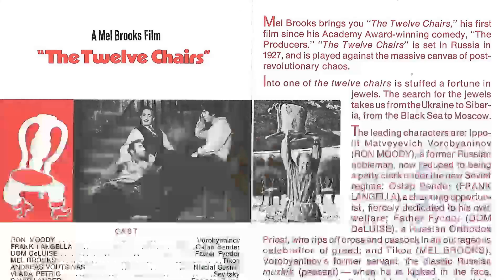Truth About Frank Langella Is Out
Welcome to a time when Hollywood's brightest stars shined like diamonds on the silver screen! 🌟 Today, we honor the legendary Frank Langella, whose talents continue to enchant audiences worldwide. 🎥

Join me as we journey through the unforgettable films, touching anecdotes, and enduring impact that make Frank Langella an irreplaceable icon of Classic Hollywood.

🎬 Lights, camera, and let's rediscover the magic of Classic Hollywood with Frank Langella as our beacon of stardom! ✨🎭
Filmography:
Martyrs' Crossing
Destiny 2: Lightfall
Angry Neighbors
Destiny 2: The Witch Queen
The Trial of the Chicago 7
Kidding
American Dad!
Destiny 2
The Americans
All the Way
Youth in Oregon
Captain Fantastic
The Driftless Area
Kahlil Gibran's The Prophet
Grace of Monaco
5 to 7
Draft Day
Parts Per Billion
Muppets Most Wanted
Noah
Muhammad Ali's Greatest Fight
The Time Being
Robot & Frank
The Miraculous Year
Unknown
The Box
The Tale of Despereaux
Frost/Nixon
The Caller
Starting Out in the Evening
Capitol Law
Kitchen Confidential
The Novice
Superman Returns
10.5: Apocalypse
Return to Rajapur
Back to You in the Days
How You Look to Me
Unscripted
Now You See It...
Breaking the Fifth
House of D
Great Performances
111 Gramercy Park
Law & Order: Special Victims Unit
Red Dragon
The Beast
Sweet November
CryBaby Lane
Stardom
Jason and the Argonauts
Innocents
Kilroy
The Ninth Gate
Alegría
I'm Losing You
Small Soldiers
Lolita
Eddie
Cutthroat Island
Moses
Bad Company
American Masters
Junior
Doomsday Gun
Brainscan
Star Trek: Deep Space Nine
Dave
Monkey House
Lincoln
Body of Evidence
1492: Conquest of Paradise
True Identity
The Magic Balloon
CBS Summer Playhouse
And God Created Woman
Masters of the Universe
The Men's Club
Liberty
I, Leonardo: A Journey of the Mind
Standing Room Only
Sphinx
Those Lips, Those Eyes
Dracula
The American Woman: Portraits of Courage
The Mark of Zorro
Love Story
Mannix
Marcus Welby, M.D.
The Wrath of God
The Deadly Trap
The Twelve Chairs
Diary of a Mad Housewife
The Choice
NET Playhouse
NBC Experiment in Television
The Trials of O'Brien
Martyrs' Crossing
Destiny 2: Lightfall
Angry Neighbors
Kidding
American Dad!
Destiny 2
The Americans
All the Way
Youth in Oregon
Captain Fantastic
The Driftless Area
Grace of Monaco
5 to 7
Draft Day
Parts Per Billion
Muppets Most Wanted
Noah
The Time Being
Robot & Frank
The Miraculous Year
Unknown
The Box
Frost/Nixon
The Caller
Capitol Law
Kitchen Confidential
The Novice
Superman Returns
10.5: Apocalypse
Return to Rajapur
Unscripted
Breaking the Fifth
House of D
Great Performances
111 Gramercy Park
Red Dragon
The Beast
Sweet November
CryBaby Lane
Stardom
Innocents
Kilroy
The Ninth Gate
Alegría
I'm Losing You
Small Soldiers
Lolita
Eddie
Cutthroat Island
Moses
Bad Company
American Masters
Junior
Doomsday Gun
Brainscan
Dave
Monkey House
Lincoln
Body of Evidence
1492: Conquest of Paradise
True Identity
The Magic Balloon
CBS Summer Playhouse
The Men's Club
Liberty
Standing Room Only
Sphinx
Dracula
Love Story
Mannix
Marcus Welby, M.D.
The Deadly Trap
The Twelve Chairs
The Choice
NET Playhouse
Martyrs' Crossing
Destiny 2: Lightfall
Angry Neighbors
Kidding
American Dad!
Destiny 2
The Americans
All the Way
Youth in Oregon
Captain Fantastic
The Driftless Area
Grace of Monaco
5 to 7
Draft Day
Parts Per Billion
Muppets Most Wanted
Noah
The Time Being
Robot & Frank
The Miraculous Year
Unknown
The Box
Frost/Nixon
The Caller
Capitol Law
Kitchen Confidential
The Novice
Superman Returns
10.5: Apocalypse
Return to Rajapur